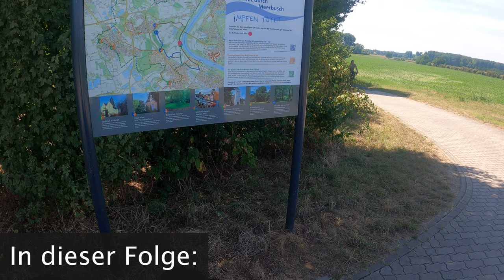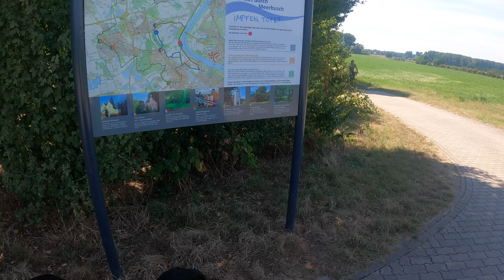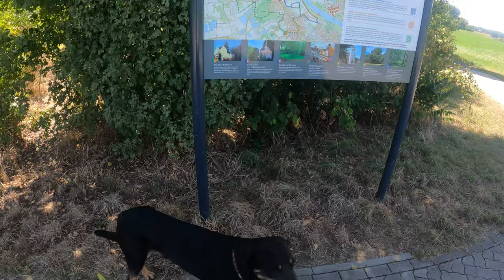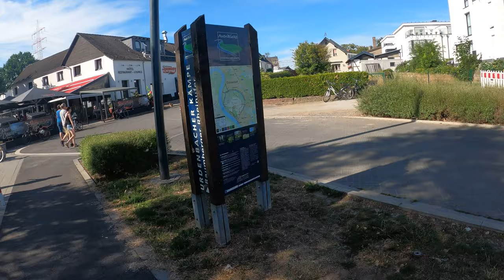Auf die PALME gebracht! Rheinradweg durch Düsseldorf und Balkantrasse - Folge 24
Zurück in Deutschland starten wir unsere Tour auf dem Pflanzenhof Moosheide in Willich.
Bevor wir zum Rheinradweg aufbrechen bekommen wir noch einen neuen Reisebegleiter: Eine kleine Mini-Palme die wir fortan an unserem Lenker  großziehen.

Die Route führt uns entlang des Rheinradweges durch Düsseldorf und dann über die Balkantrasse nach Wermelskirchen. Mit fast 300 Höhenmetern steht heute der höchste Anstieg auf dieser Tour an.

Wie Barney, Wheelhelm, der Hundeanhänger und ich das meistern kannst du in dieser 24. Folge
unserer Fahrradtour mit E-Bike und Hund - von der Nordsee über Amsterdam zum Bodensee miterleben.

►Ab in den Süden 🕶🤿 der Niederlande - Zweite Etappe abgeschlossen unserer Fahrradtour mit E-Bike und Hund - Folge 22